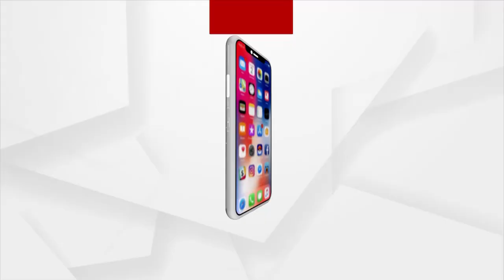ଧ୍ୟାନଚାନ୍ଦ ପରି ଜଣେ ମହାନ ଖେଳାଳିଙ୍କ ନାମରେ ନାମିତ ହୋଇଛି ଖେଳରତ୍ନ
ମୋ ଜିଲ୍ଲାରୁ ପ୍ରତିଥର ଏକାଧିକ ଖେଳାଳି ହକିରେ ସାମିଲ ହେଉଛନ୍ତି । ଧ୍ୟାନଚାନ୍ଦ ପରି ଜଣେ ମହାନ ଖେଳାଳିଙ୍କ ନାମରେ ନାମିତ ହୋଇଛି ଖେଳରତ୍ନ । ଏହା ସ୍ୱାଗତ ଯୋଗ୍ୟ : ପୂର୍ବତନ କେନ୍ଦ୍ରମନ୍ତ୍ରୀ ଜୁଏଲ ଓରାମ